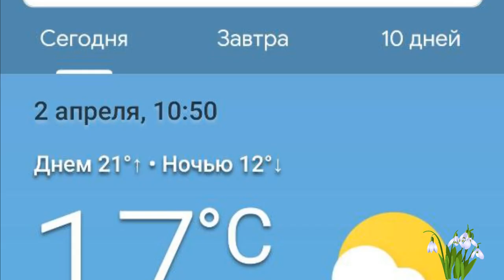Скандинавская ходьба в сквере по Олонецкому проезду.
Весна, апрель, скандинавская ходьба! Делимся с вами видеороликом о том, как проходили занятия участников проекта «Московское долголетие» в сквере по Олонецкому проезду 2 апреля 2024 года.

Напоминаем, что в наших парках занятия по скандинавской ходьбе проходят бесплатно для всех желающих!